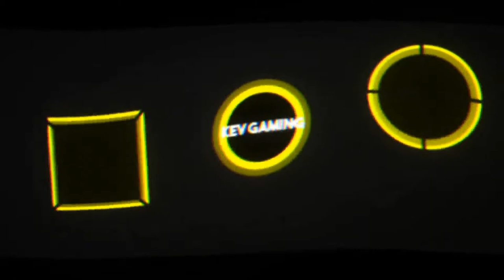Fifa 21 Karriere S04 Saison 1 #34 3. Liga 26. Spieltag Schalke - Mannheim